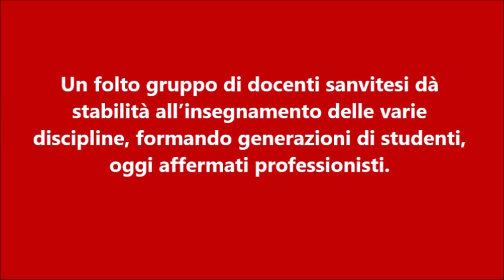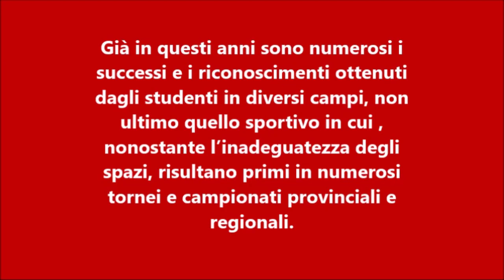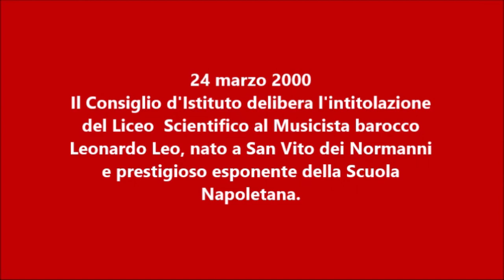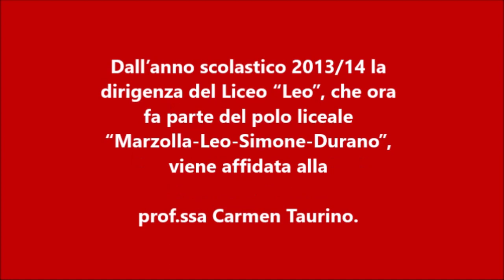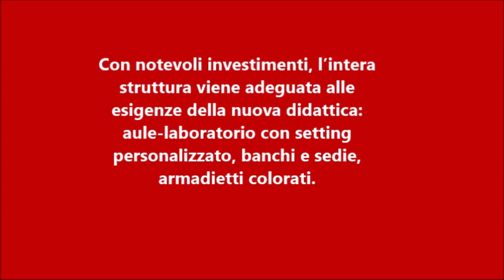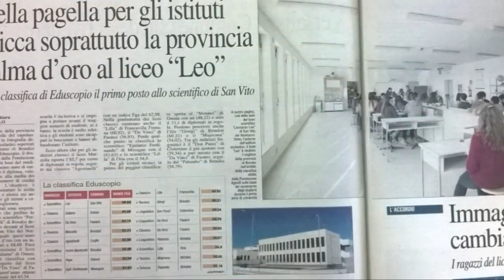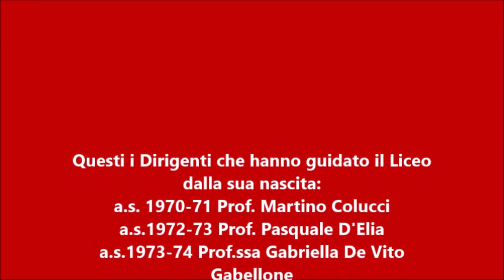VIDEO STORICO 50° ANNIVERSARIO LICEO LEO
Dirigente scolastica Prof.ssa Carmen Taurino